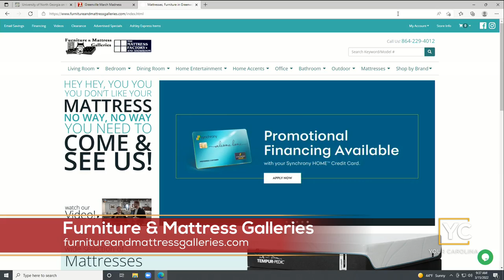Furniture & Mattress Galleries In Greenwood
A great sale plus a chance to win a Michael Kors purse all at Furniture & Mattress Galleries. We have Wendy Abdelwahab here today to tell us all about it.